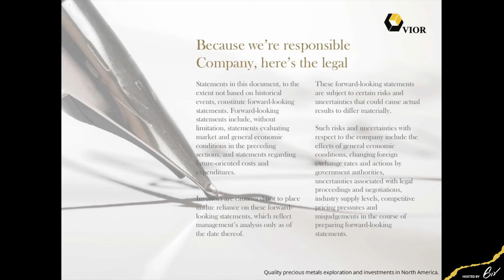Our foundation to start the drill program